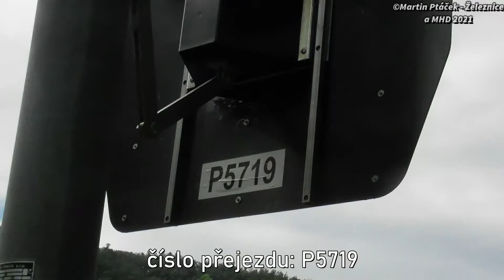Železniční přejezd Vrané nad Vltavou #4 - P5719 | 5.7. 2021 / Czech railroad crossing.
Lokalita / Location: Vrané nad Vltavou, ul. Skochovická
Trať / Track: SŽDC 210 (Praha hl.n. - Čerčany / Dobříš)
Úsek / Section: Vrané nad Vltavou - Skochovice
Výstražníky / Lights: AŽD 97+Elektronický ZV-02
Okres / District: Praha-západ
Kraj / Region: Středočeský (PID)
Vlaky ve videu / Trains in the video:
16:57 | Os 9066 (S8) ČD - (Čerčany → Praha hl.n.)
lokomotiva: ČD 750.707